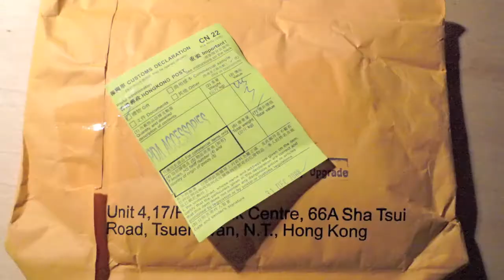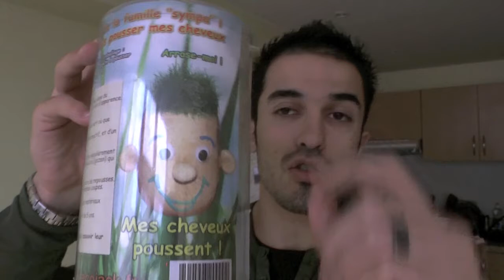ecoJack, mon Monsieur Patate perso